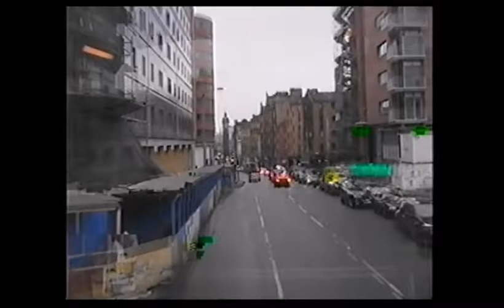Glasgow City Bus Tour Xmas 2005 18 Min T Rafferty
Glasgow City Bus Tour (18 Min)